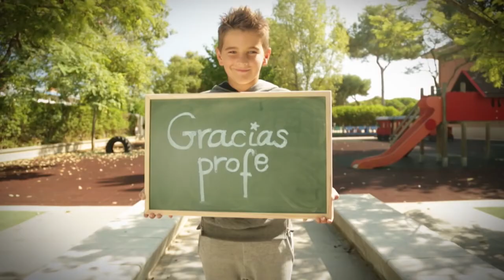¡Feliz Día Mundial del Docente!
Gracias a todos los educadores y educadoras que hacéis un trabajo esencial cada día y formáis parte de una comunidad educativa comprometida, que hace posible el cambio social.  ¡Os esperamos en la Carrera contra el Hambre 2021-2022!